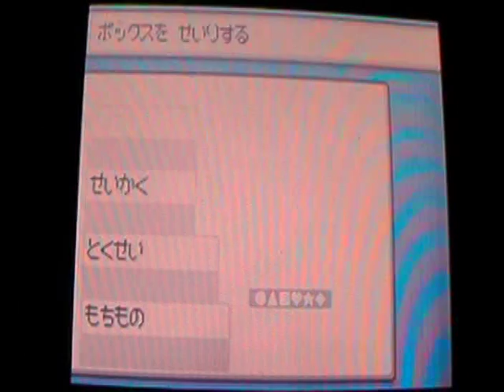Lets Play Pokemon Soul Silver! Bonus Episode 1: My Box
In this bonus episode, I show you all of the pokemon in my box that I have caught throughout the game.

Honorable mentions from the Fan Art contest ( Moto and Bi0SRADZ) are to message me ASAP with what one pokemon they want from my box.